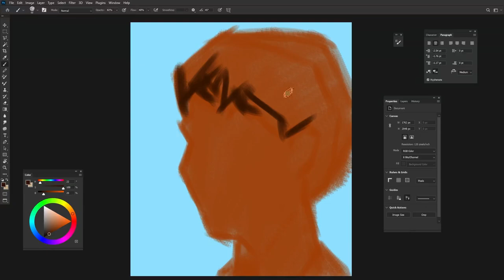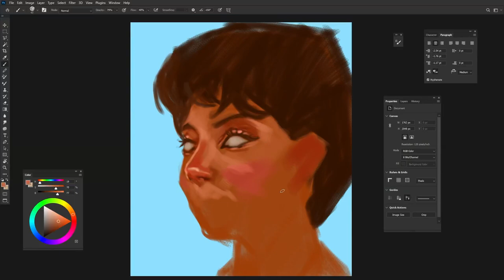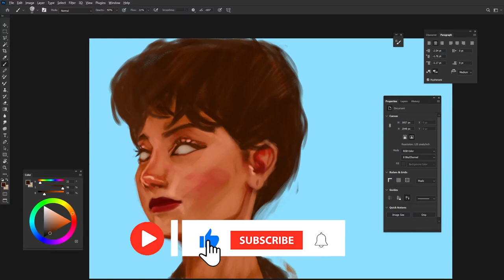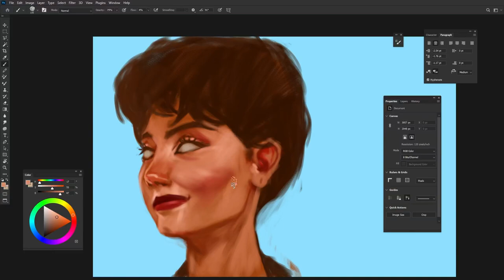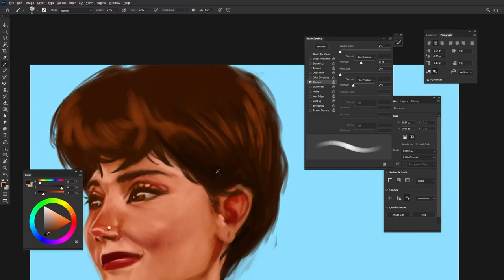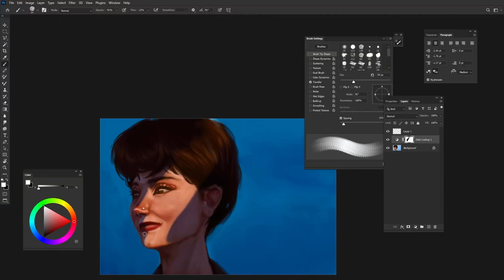how to get better at digital art?!